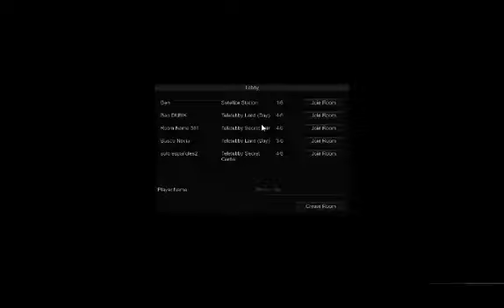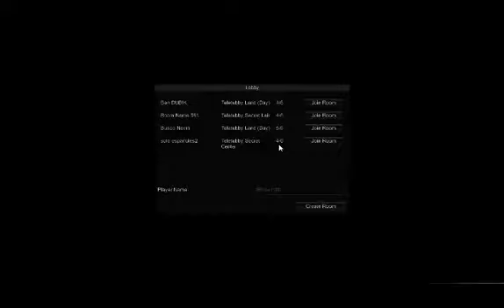Slendytubbies 2 Satellite Station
Po Chasing After Me and Game is Laging Well Everyone Complete All Custards in Satellite Station and It Went Outskirts Complete All Custards in Outskirts